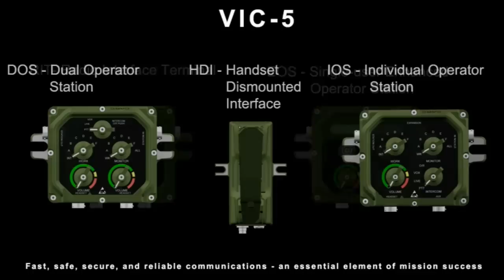AN/VIC-5 Enhanced Vehicular Intercom System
The AN/VIC-5 is an integrated intercom system for military vehicle platforms and for vehicle upgrades using Internet Protocol (IP). It is composed of a range of control consoles, operator stations, cables and headsets. The system's cost-effective, modular design, fit-to-mission scalability and enhanced intercom features make AN/VIC-5 a value for new military vehicle platforms and for vehicle upgrades.